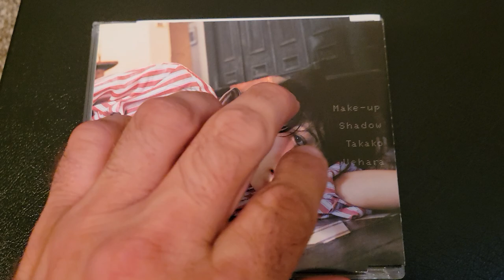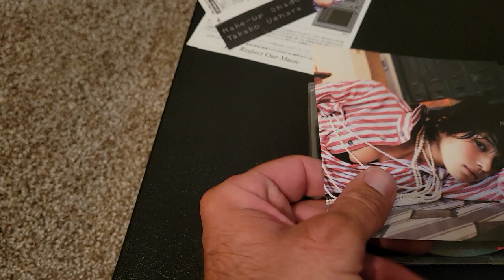SPEED Collection #33, Takako Uehara - Make-Up Shadow (3/12/03)